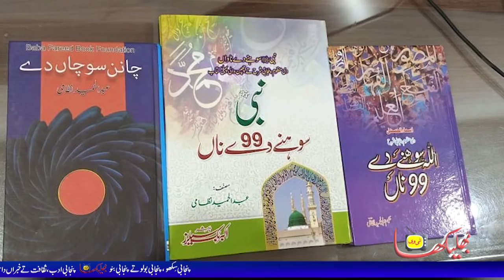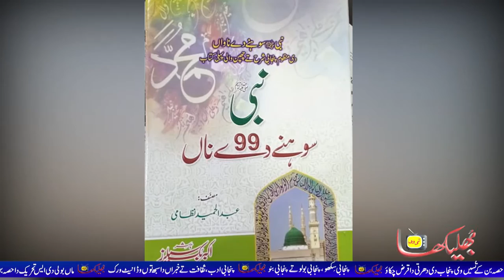Sufi Poet Abdul Hameed Nizami is no more | PunjabiNews | BhulekhaTv